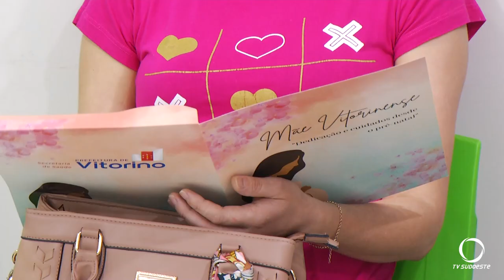Gestantes se encontram para trocar experiências em Vitorino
Saúde: Em Vitorino, gestantes se encontram para trocarem experiências sobre esse período tão importante. O programa já tem três meses.